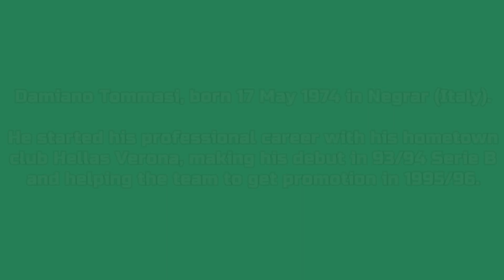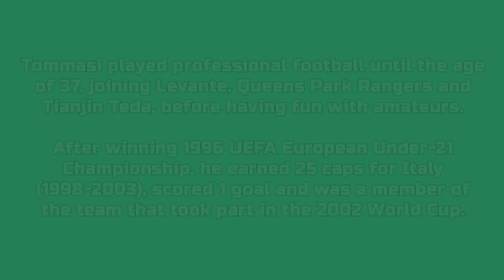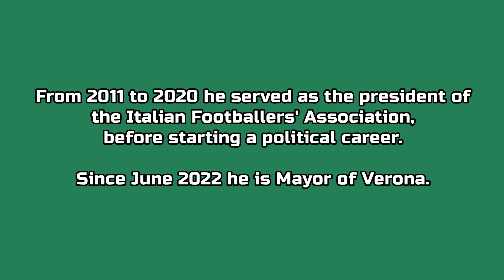Damiano Tommasi - 14 goals in Serie A (Roma 1996-2006)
Damiano Tommasi, born 17 May 1974 in Negrar (Italy). 261 games and 14 goals in Serie A, playing as midfielder with Roma. From 1996 to 2006 he played 10 Serie A seasons, winning 1 Serie A and 1 Supercoppa Italiana, both in 2001. In 2015 he was inducted in AS Roma Hall of Fame.

After winning 1996 UEFA European Under-21 Championship, Tommasi earned 25 caps for Italy (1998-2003), scored 1 goal and was a member of the team that took part in the 2002 World Cup.

From 2011 to 2020 he served as the president of the Italian Footballers' Association, before starting a political career. Since June 2022 he is Mayor of Verona.